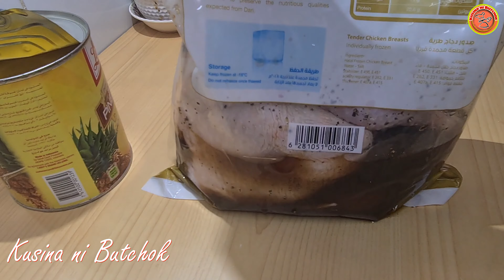WHOLE CHICKEN HAMONADO |CHICKEN RECIPE |Kusina ni Butchok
HOW TO COOK CHICKEN HAMONADO

HELLO MGA KA-KUSINA! SA VIDEO NA ITO IBABAHAGI KO SA INYO ANG AKING VERSION SA PAGLULUTO NG CHICKEN HAMONADO, SANAY MAGUGUSTOHAN NINYO ITO. THANKS GOD BLESS US ALL.

INGREDIENTS:
• 1200kg Whole Chicken
• 570g Sliced Pineapple
• 1 pc. Garlic
• 1 pc. Onion
• ½ cup Soy Sauce
• 4 tbsp. Oyster Sauce
• 1 tbsp. Black Pepper
• 1 tbsp. Brown Sugar
• ½ tbsp. Salt